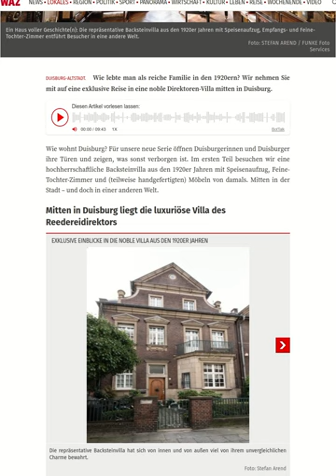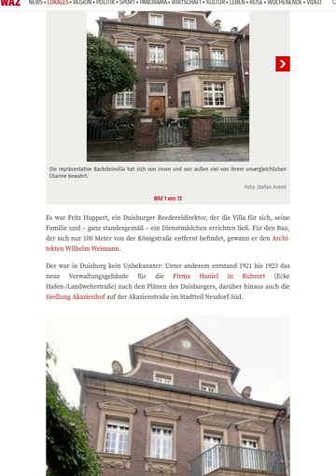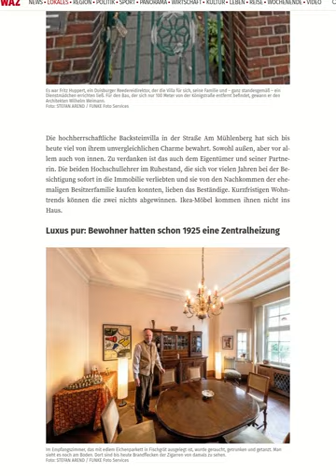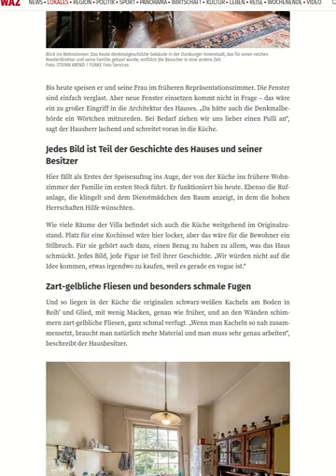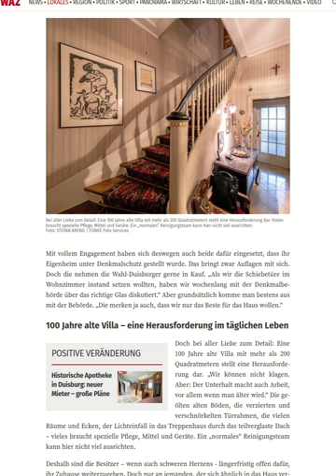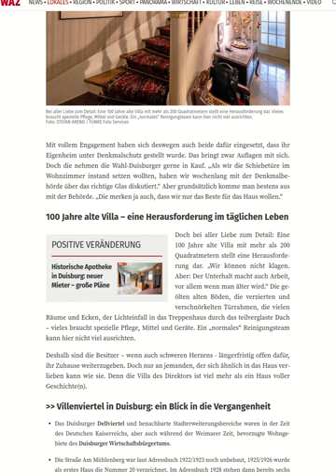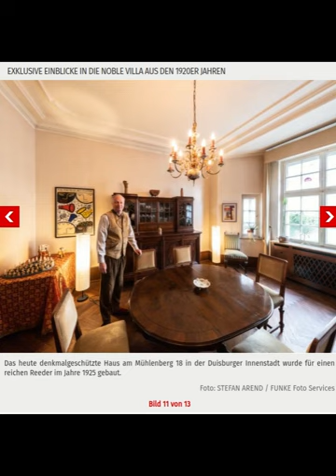Mühlenberg 18 WAZ Text und Bilder